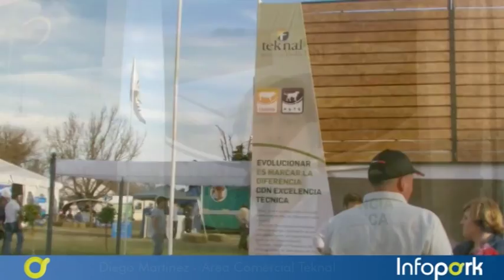Diego Martinez Area comercial Teknal